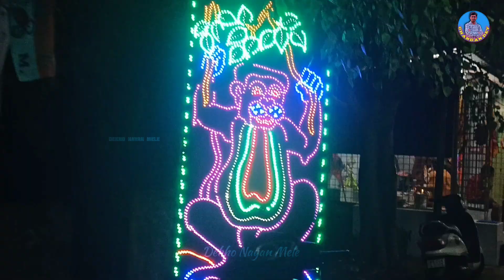Jai Mata Di Puja 2023 | Jai Mata Di Ji Ki Puja| Kolkata Jai Mata Di Puja | জয় মাতা দি পূজা কলকাতা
বন্ধুরা ভালো থেকো সুস্থ থেকো।
ধন্যবাদ।🥰🥰🥰
দেখো নয়ন মেলে | Dekho Nayan Mele , Chandan Dey | Blog||Video - 34|😘😘😘

Camera 📸 used :- Only Smart Phone
Nanadan Nagar Bazar, Near Belgharia Railway Station , Kolkata, West Bengal ,India

Dekho Nayan Mele
Chandan Dey
From :- kolkata (West Bengal, India)dekhonayanmele